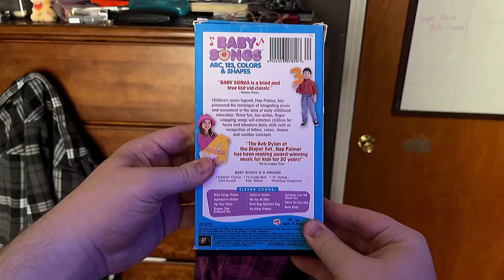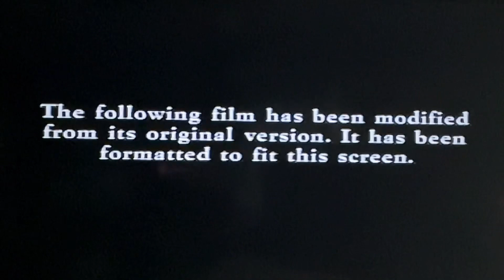Opening to Baby Songs: ABC, 123, Colors & Shapes 2003 VHS